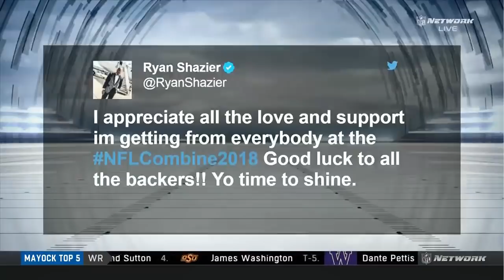First 10 Linebackers, 40 yard dash, 2018 NFL Draft Combine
Best deal at Amazon on 4k blu ray player